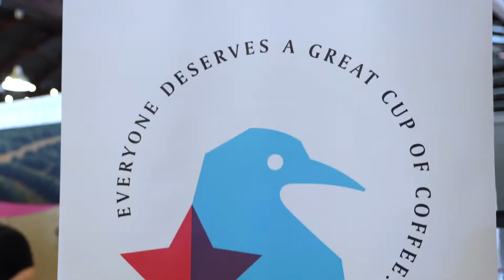Austin Coffee Festival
The Official Austin Coffee Festival
2nd Annual: 2023